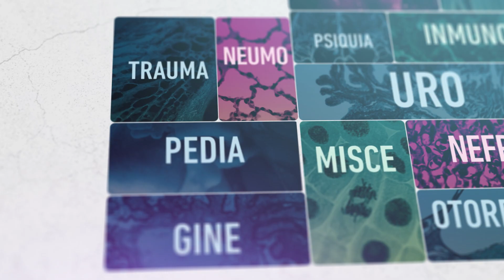Manuales AMIR: La opinión de nuestros alumnos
Algunas opiniones de alumnos AMIR tras el acto de asignación de plazas MIR 2018 sobre los manuales de la academia AMIR.